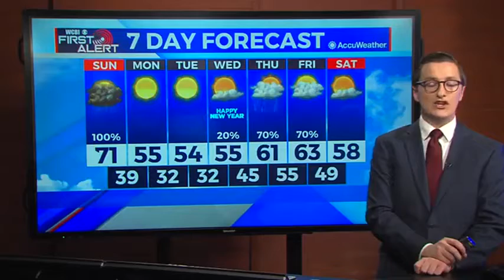Meteorologist Jacob Dickey - Saturday Afternoon Update